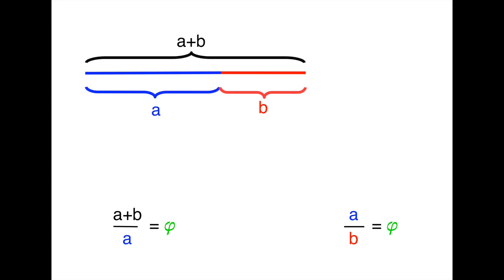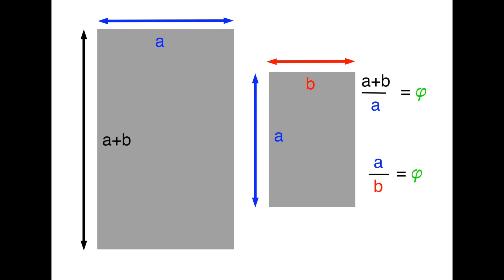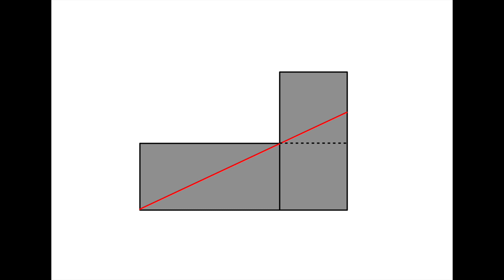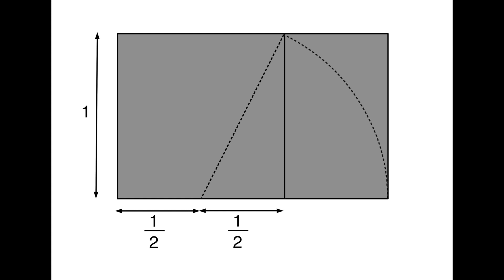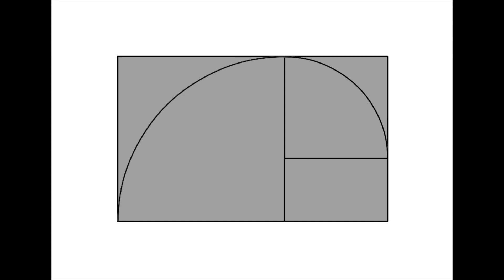An niver aour (2/5) : ar skouergorneg aour / Le nombre d'or (2/5) : le rectangle d'or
Goude ar video kentañ gouestlet da dermenadur an niver aour, setu ur video evit empentiñ anezhañ gwelloc'h.
E brezhoneg istitlet e brezhoneg hag e galleg

Après la première vidéo consacrée à la définition du nombre d'or, voici une vidéo pour mieux se le représenter.
En breton sous-titré en breton et français
GIF troellenn logaritmek  / GIF spirale logarithmique